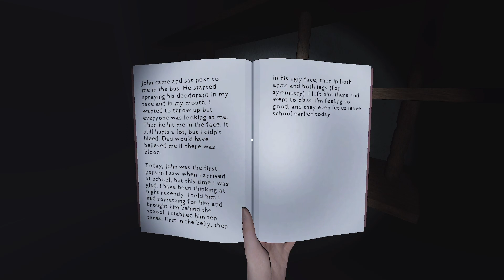Remnant Records The Orphan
People that had tragic lives or deaths can sometimes stay trapped in the mortal world. They become beings of pure hatred that only wish for others to suffer the same fate they did.

Only those who manage to understand them can free them.

Remnant Records is a horror investigation game for 1 to 4 players, in which you are the newest recruit of an agency that deals with these paranormal matters.

You will be sent to places that have been reported as haunted, and your job will be to cleanse them of undead presences with the help of your team.

To exorcise a spirit, you first have to understand it. Search the place and find the clues left behind: diaries, newspaper cuts, unusual objects. Understand the person this spirit was, and gather as many items that are closely related to it.

Once you're ready, all you've got left to do is start the exorcism and pray you've understood everything correctly... and survive...